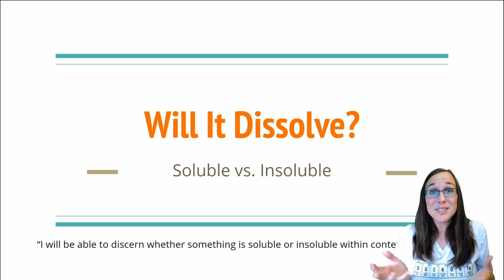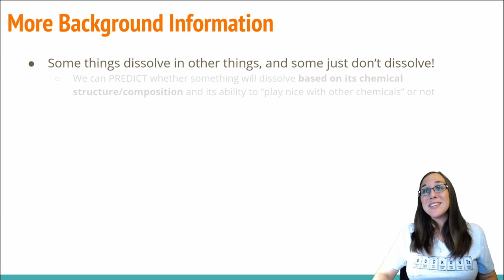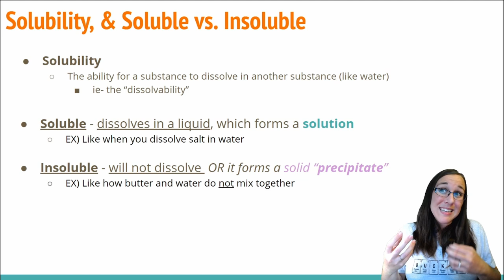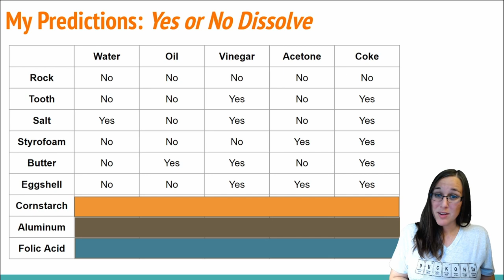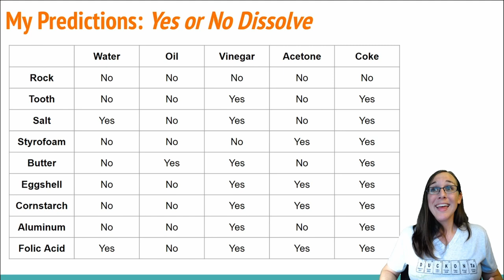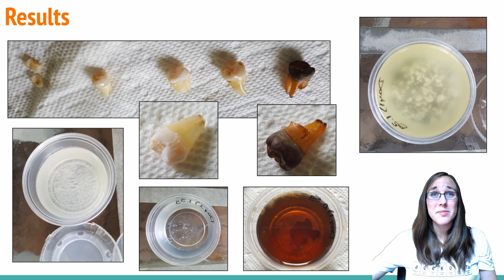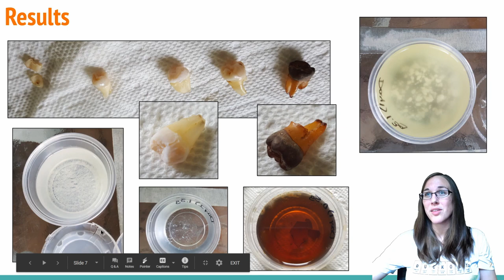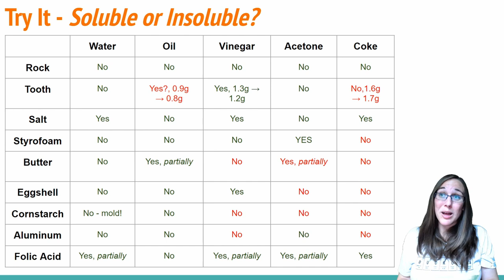Tooth in Coca Cola, Vinegar, Acetone and Oil for 1 Week - Will It Dissolve Experiment (2)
A week-long experiment on various substances' solubility (ability to dissolve) within water, oil, vinegar, acetone, and Coca Cola. Substances include: rock, egg shell, wisdom teeth, folic acid, styrofoam, tin foil, corn starch, salt, and butter.

0:00 - 0:24 - Today's Lesson Timeline
0:24 - 1:17 - Background Info (What is dissolving?)
1:17 - 2:30 - More on Dissolving (Likes dissolve likes)
3:52 - Solubility Definition (soluble vs. insoluble)
5:46 - Prediction Table (What do YOU think will happen?)
7:50 - My Predictions for the "Will It Dissolve?" Experiment
13:55 - Getting started in the LAB AREA (explanation, masses, and setup of the experiment)
16:33 - Water Portion of Experiment
17:39 - Shout out to my high school Spanish teacher (with funny story)
19:48 - Oil Portion of Experiment
21:36 - Vinegar Portion of Experiment
22:58 - Acetone Portion of Experiment
23:50 - Styrofoam dissolving in acetone
24:11 - Coca Cola Portion of Experiment
27:41 - Day 1 Results
29:13 - Day 4 Results
30:16 - Day 5 Results
32:04 - Day 7 Results
36:37 - Results (going over the results together)
41:08 - Table of results (were your predictions correct?)
46:47 - Applying the terms "soluble and insoluble"

I Left a Tooth in Vinegar for 7 Days (Experiment) Mad Russian Scientist
What Does Coke REALLY Do to Your Teeth? TKOR
What Does It Do? - Coke Vs Teeth Experiment DaveHax